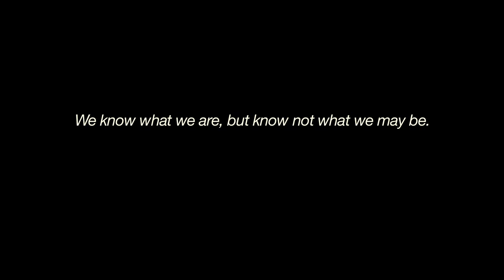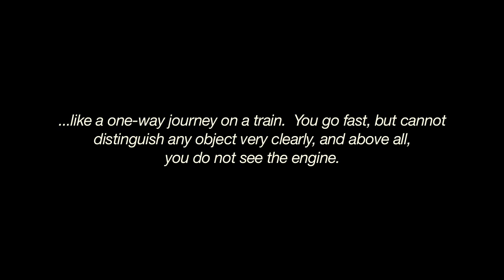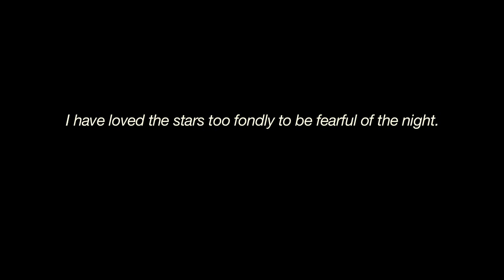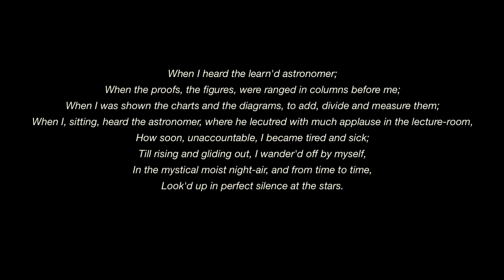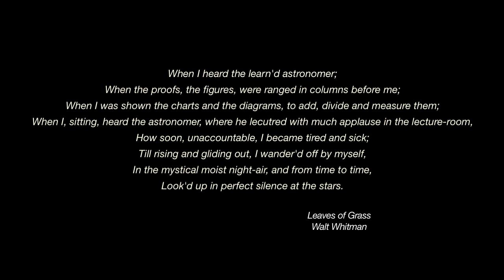PART 3 - Vincent Van Gogh and the Price of Paint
Writer/photographer, Kevin O'Malley, discusses the life and times of one of the most seminal artists to usher in the modern era, Vincent Van Gogh.  Part three of four.